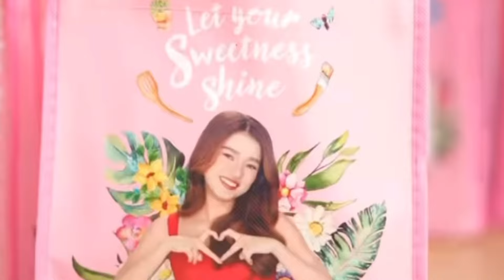DONNY MAS LALONG MINAHAL ANG GIRLFRIEND DAHIL SA MABUTING PUSO NITO🥹🤭❤️